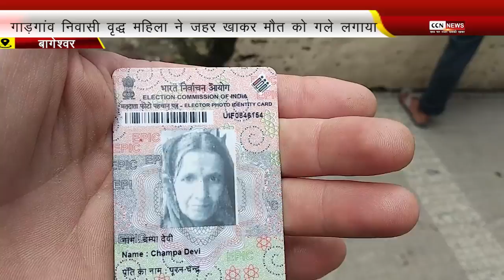गाड़गांव की इस महिला ने आखिर क्यों लिया ऐसा फैसला